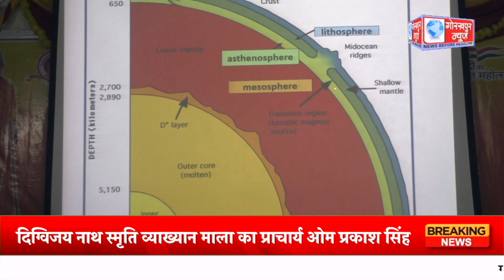दिग्विजय नाथ स्मृति व्याख्यान माला का प्राचार्य ओम प्रकाश सिंह की अध्यक्षता में महाविद्यालय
दिग्विजय नाथ स्मृति व्याख्यान माला का प्राचार्य ओम प्रकाश सिंह की अध्यक्षता में महाविद्यालय में किया गया आयोजन,भारत के ज्ञान परंपरा पर एकीकृत वैज्ञानिक दृस्टिकोण विषय पर हुई चर्चा